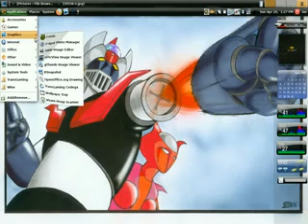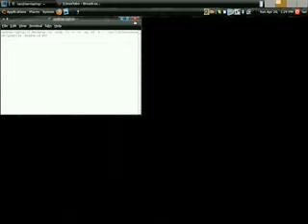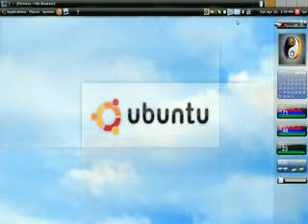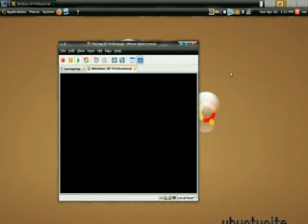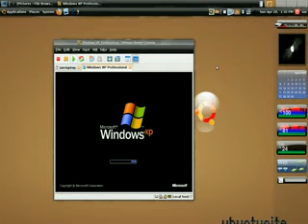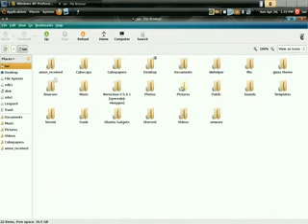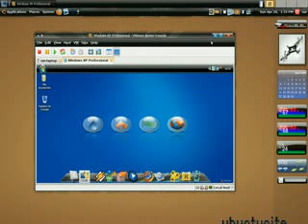Ubuntu 7.10,I love it 2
My Ubuntu Linux.